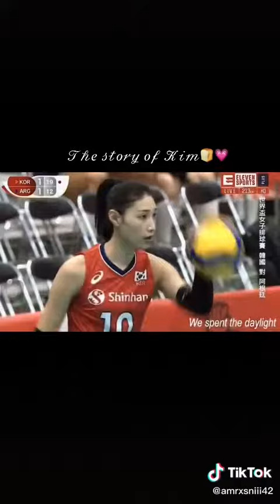ขอรักแบบนี้ กัปตันคิม